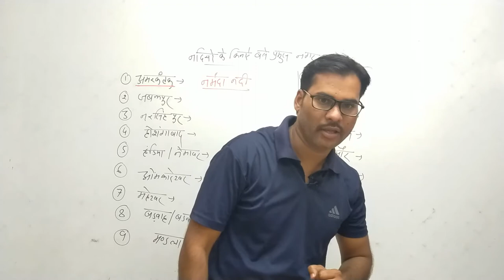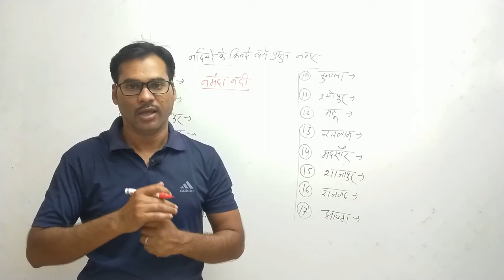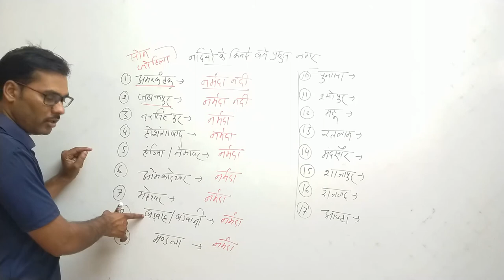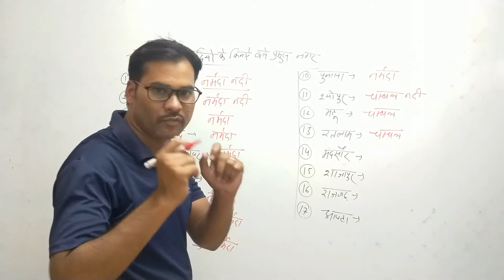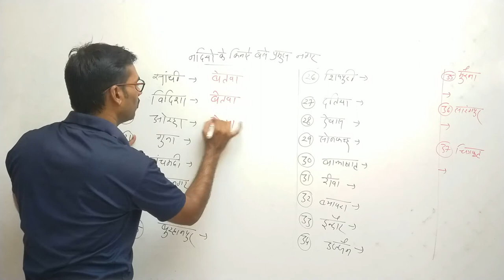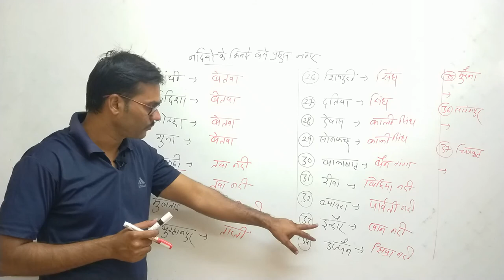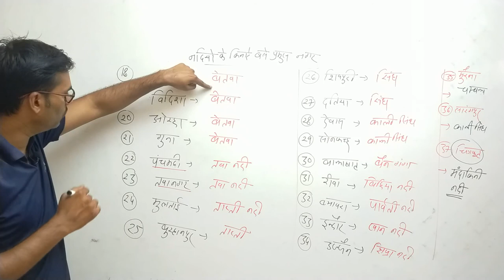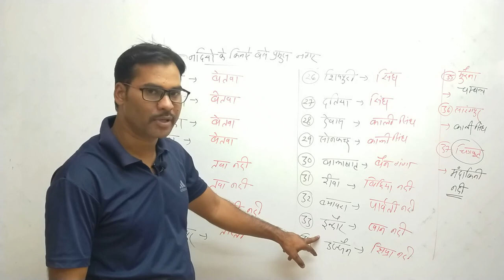|| M.P GK || |\ CLASS - 3 || || Special For M.P Jail Prahario 2020 || || BY - Dhanraj Sir ||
Preparation For :- Bank , Railway , SSC , Mp. Police And All Competitive Exams
Created By :- SMART PIONEER CAREER INSTITUTE